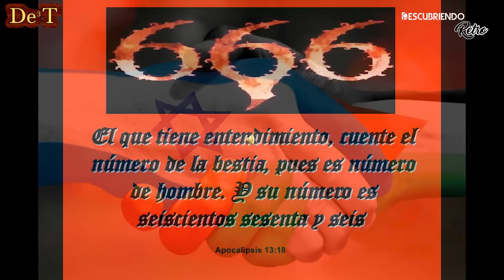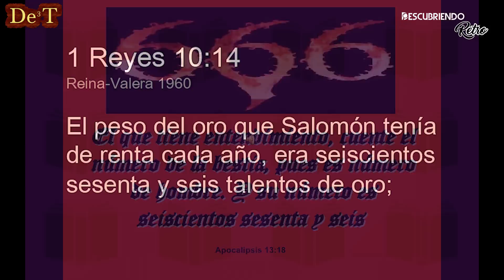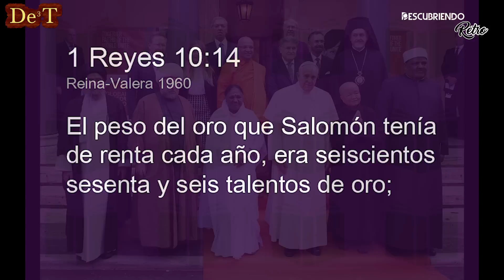S03E11 ---- DESCUBRIENDO Retro --- "El Tercer Templo de Salomón"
Descubriendo Retro es una recopilación de audios Del Programa Radial Descubriendo.
Esta vez, lo traemos con una dinámica de Edicion para que el
Televidente comprenda con mas exactitud la intención de la investigación que cada programa trae.